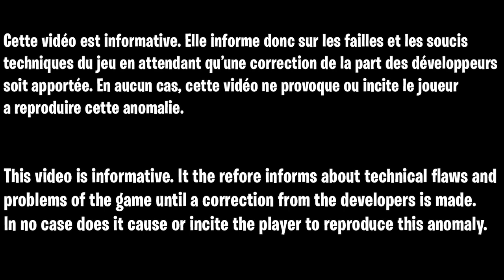GLITCH ARTILLERIE ILLIMITÉE ZOMBIE COLD WAR, COMMENT AVOIR UN ÉQUIPEMENT DE SOUTIEN EN ILLIMITÉ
bdeep - ???

▬▬▬▬▬▬▬ • BIENVENUE 😍 • ▬▬▬▬▬▬▬

▬▬▬▬▬▬▬ • PARTENAIRES 💪 • ▬▬▬▬▬▬▬

👉StealthGamer:
"SOISCOOLMEC"
"STRIKESOISCOOL"

TikTok "SoisCoolMecYTB"
👻Snapchat "soiscoolmec"

.▬▬▬▬▬▬▬ • TOP DON 💰 • ▬▬▬▬▬▬▬

▬▬▬▬▬▬▬ • MUSIQUE OUTRO 🎵 • ▬▬▬▬▬▬▬